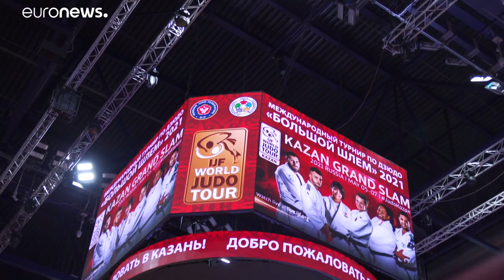Dia feliz para o judo russo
Os judocas russos Makhmadbek Makhmadbekov e Madina Taimazova conquistaram o ouro no Grand Slam de Kazan